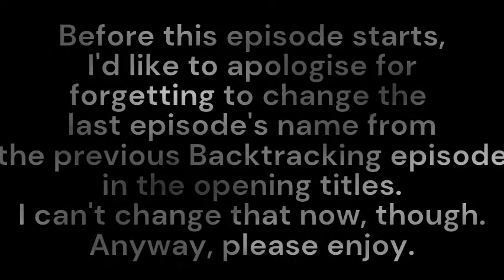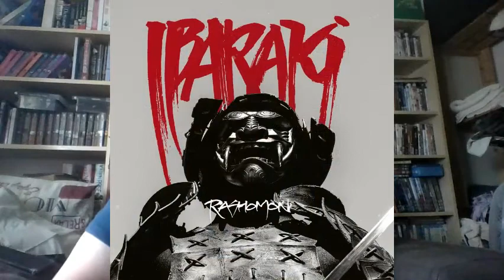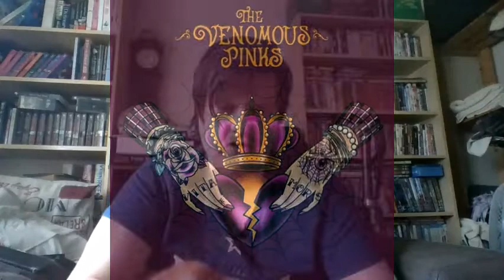Music Of The Week: Episode 71